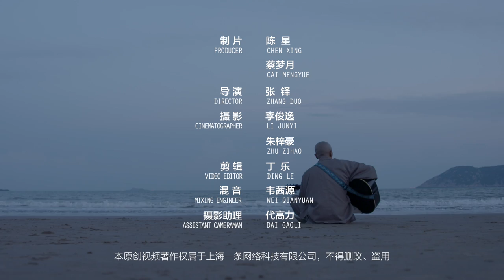白天念經，晚上開演唱會，這個日本和尚太酷了！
39歲的藥師寺寬邦，7年前開始修行，繼承了家裡400年歷史的寺廟，現在是日本海禪寺第16代的副主持。前不久，他來到中國浙江參加音樂節，人們都在詫異，“啊，唱歌那麼好聽，居然是個和尚”。原來，寬邦還是位歌手，組樂隊15年，樂隊名叫“喫茶去”，而他在音樂節唱的，是《般若心經》。

Kanho Yakushiji, aged 37 years old, started Buddhist practicing 7 years ago. He inherits his family’s 400-year-old temple, becoming the 16th vice abbot of 海禅 temple. Not long ago, he attended a music festival in Zhejiang, China, and surprised the audience with his performance. It turns out that Kanho Yakushiji is a singer at the same time. He has a band named Kissaquo which was formed 15 years ago. And what he sang at the music festival is the Heart Sutra.